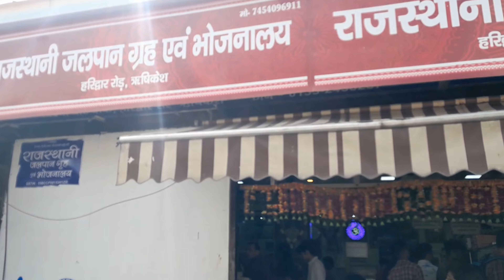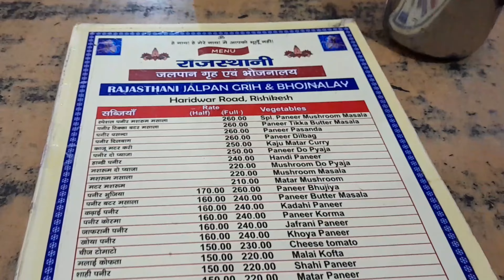Rishikesh food tour - Rishikesh best veg restaurant | rishikesh veg thali in rajasthani restaurant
In this video @NeelsTukiTaki shared about the Rishikesh best famous veg restaurant, rajasthani restaurant. This restaurant is famous for full vegetarians dishes and also famous for rajasthani sweets. All time customer clouded are there for their polite behavior and resenebl prices. Here famous thali dishes,food taste and food reviews are included in this video.

address:rajasthani restaurant, Opposite side of Rishikesh Triveni Ghat main road gate.